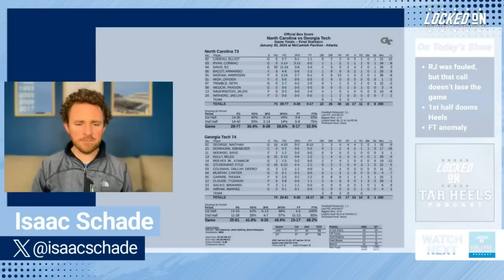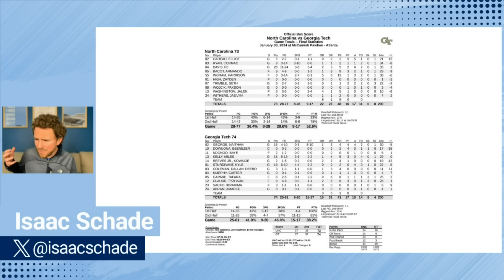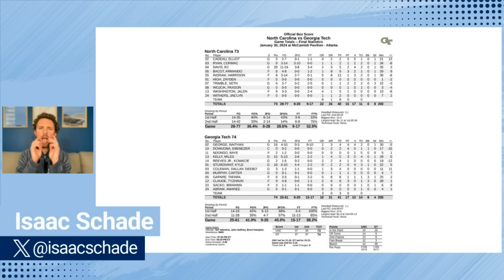UNC falls at GT | RJ Davis was fouled...but that didn't lose the game | RJ needs help offensively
North Carolina lost their first ACC game of the season on Tuesday night in Atlanta, 74-73 to the Georgia Tech Yellow Jackets. RJ Davis had 28 points and did everything he could to carry the team to victory, but it wasn’t enough (at least according to a no-call on the last play of the game). Jalen Washington provided a great spark off the bench. Elliot Cadeau unfortunately fouled out. Free throws and first half turnovers were Carolina’s ultimate undoing.

Gametime

FanDuel

eBay Motors